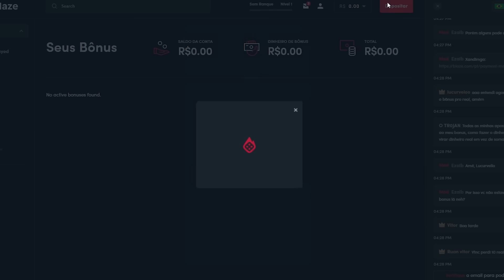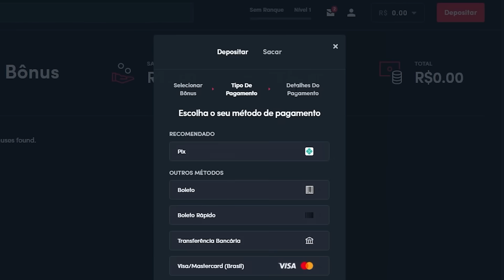Provamos o Melhor Hambúrguer de São Paulo, 94 Hamburgueria!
Essa é a Hamburgueria favorita do Denser!
Apoie o canal e garanta seu bônus de R$2500 USANDO O NOSSO CUPOM: epica